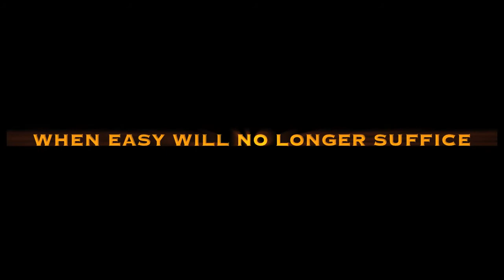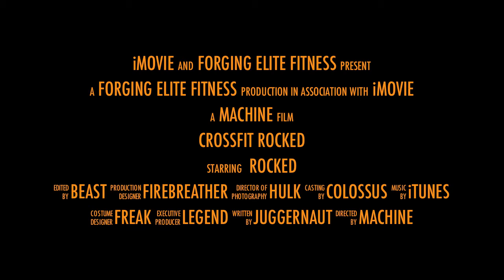CrossFit Rocked Trailer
Rocked Trailer